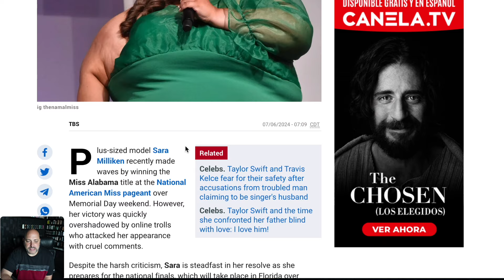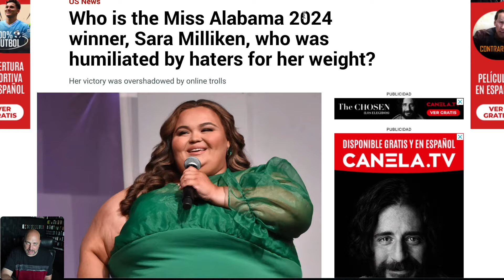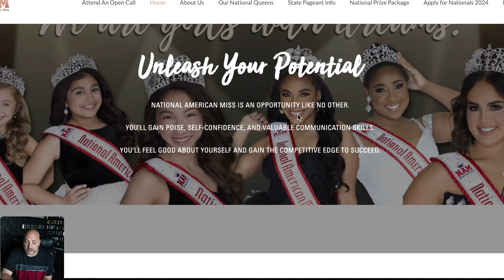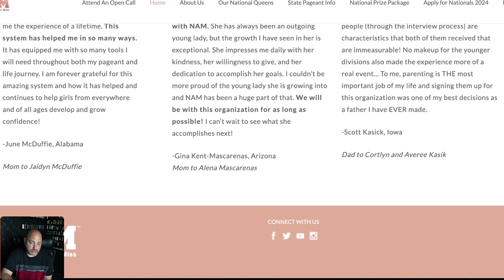Miss Alabama, Woke is Out of Control Now